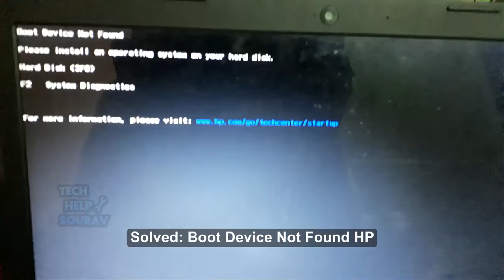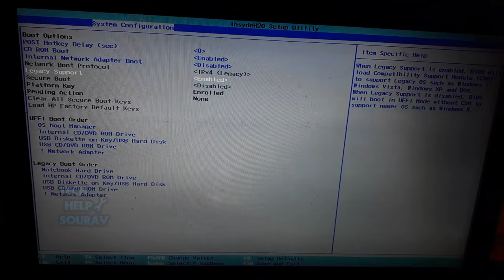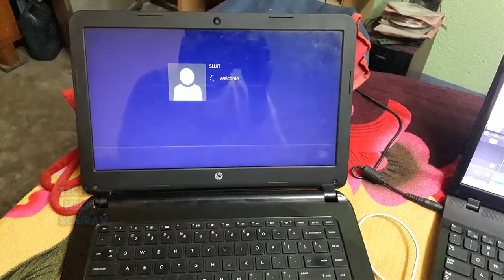Boot Device Not Found HP - How To Solved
Hey Guys Sourav Dutta Here And Today i am Going To Show you.
*boot device not found hp laptop
*boot device not found hp

*Credit.

Tech Help Sourav.